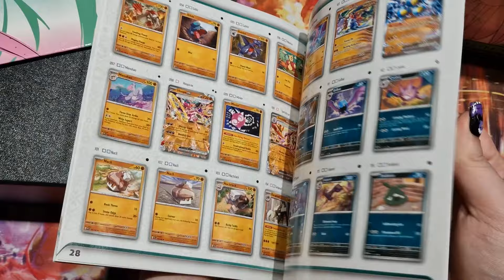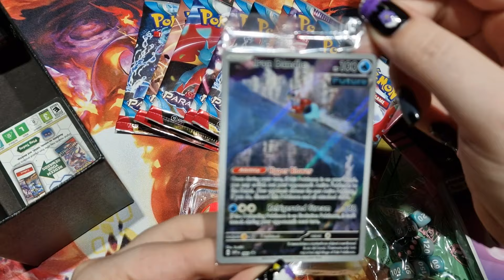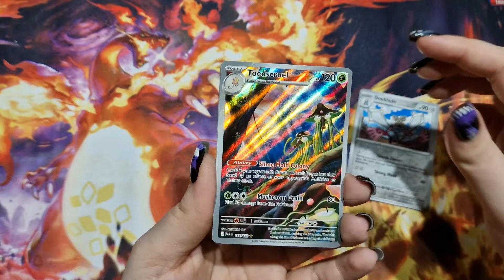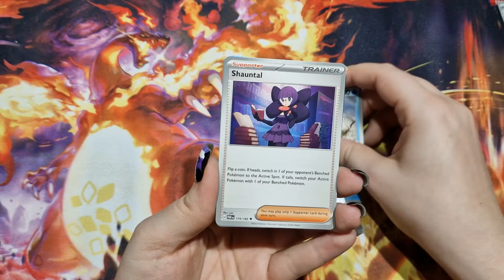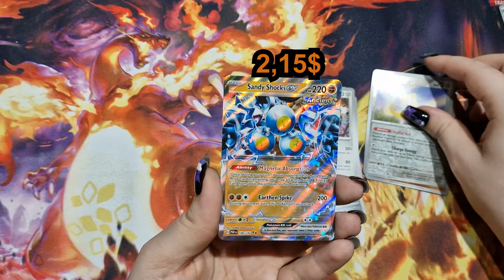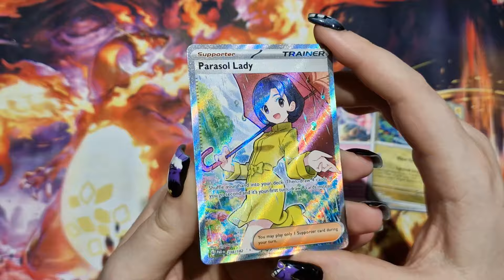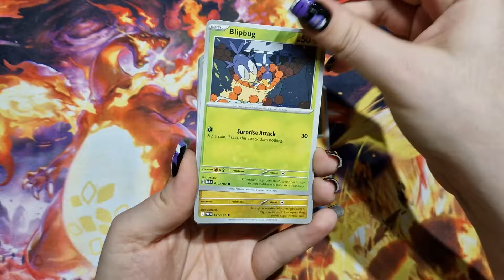Paradox Rift is here! Clash Between: Ancients VS Future! Elite Trainer Box Opening Iron Valiant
UNLEASH THE MIGHT OF ANCIENT AND FUTURE CARDS in the Pokémon TCG: Paradox Rift expansion! With Ancient Pokémon boasting high HP and powerful attacks, and Future Pokémon emphasizing speed and technique, there's a strategy for everyone. Add in Ancient and Future Trainer cards to support your team, and you'll be ready for anything.

POKÉMON ARE WORKS OF ART ON ILLUSTRATION RARES in this expansion, offering lush full-art views of their lives. From Toedscruel lurking in a forest to Steelix working alongside humans, these cards offer unique perspectives on beloved characters.

TECHNICAL MACHINES EXPAND YOUR BATTLE STRATEGIES by granting your Pokémon new attacks when attached. Similar to Scroll cards, but attachable to any Pokémon, these Pokémon Tools can give your team the edge in battle.

TURN THE TIDE OF BATTLE WITH NEW POKÉMON EX, like Gholdengo ex, whose Coin Bonus Ability lets you draw a card each turn (two cards if it's in your Active Spot!). This pairs well with its Make It Rain attack, which grows in power when you discard Basic Energy from your hand. Aegislash ex's Peerless Edge attack also becomes more effective as you claim Prize cards, dealing a whopping 350 damage when you're down to your last one! Mewtwo ex emerges as a Lighting-type Tera Pokémon ex card, with attacks that allow for Energy acceleration and increased damage with the addition of more Psychic Energy.

JOURNEY INTO AREA ZERO with cards that depict locations from the Pokémon video games. Tandemaus and Nymble appear near entrances into Area Zero, while Roaring Moon ex and Iron Valiant ex depict the action within.

CHECK OUT THESE LIBRARY CARDS from Naranja Academy and Uva Academy in the Paldea region, featuring Bounsweet, Flittle, and Shauntal! Professor Sada is also featured on a special illustration rare card, getting help from her partner Pokémon/research assistants.